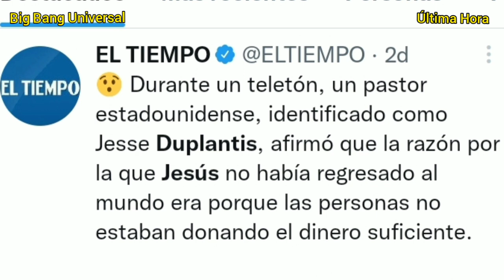☑️😳INSÓLITO! Un PASTOR pide Dinero para ACELERAR la Venida de JESÚS |Jesse Duplantis 🔴NOTICIAS HOY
Insólito Pastor causa polémica al pedir más dinero a sus fieles según el para «acelerar» el regreso o la venida de Jesús.

Las referidas declaraciones se dieron Durante un teletón dirigido por un pastor estadounidense, identificado como Jesse Duplantis el cual afirmó que la razón por la que Jesús no había regresado al mundo era porque las personas no estaban donando el dinero suficiente.

De inmediato La noticia le dio la vuelta a internet y generó muchas críticas, pues incluso personas que pertenecen al mismo gremio rechazaron el comentario.